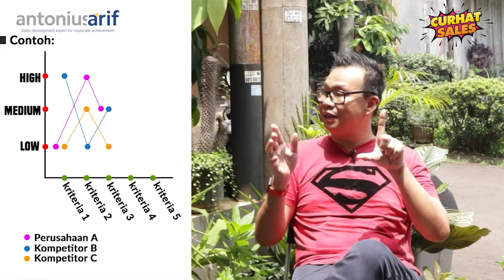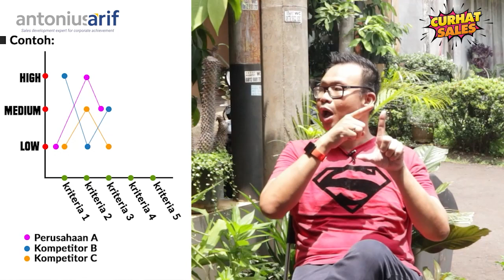Bukan Mahal, Tapi Ini Alasan Produkmu Tak Laku Dipasaran | Guerrilla Marketing | Antonius Arif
Bukan Mahal, Tapi Ini Alasan Produkmu Tak Laku Dipasaran | Guerrilla Marketing | Marketing Sales | Antonius Arif

00:03 Intro
00:36 kemampuan produk
01:20 produk kompetitor
01:39 5 kompetitor terkuat
02:17 Gunakan grafik
04:51 Konsep roda sepeda
10:06 Pertanyaan
10:20 Pemasaran

Bila teman-teman mendapatkan manfaat dari video ini, silahkan klik subsbcribe, like dan share yaaa

Dapatkan 3  Teknik Cara Mengatasi Keberatan secara Lengkap dan Gratis, klik link ini :